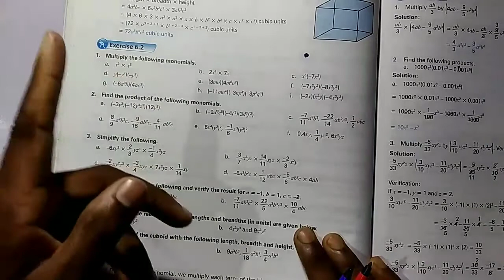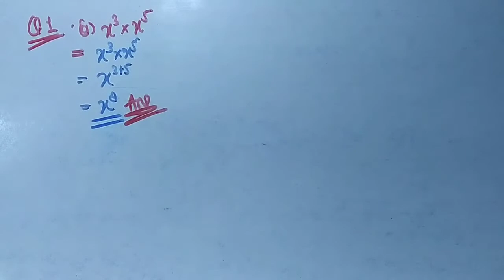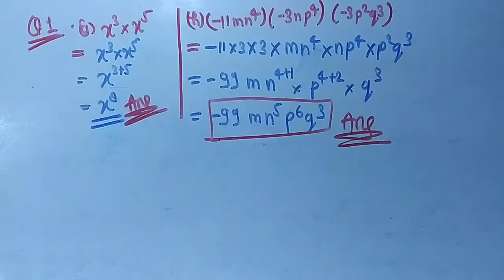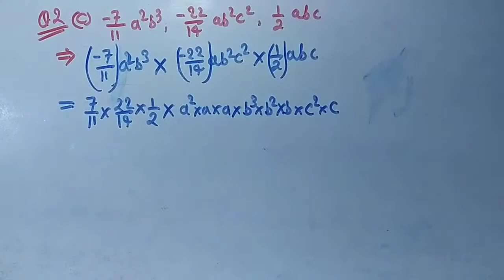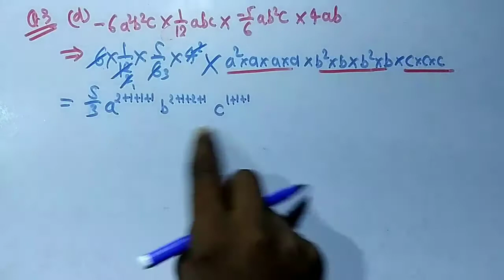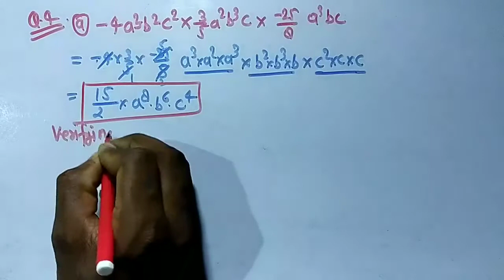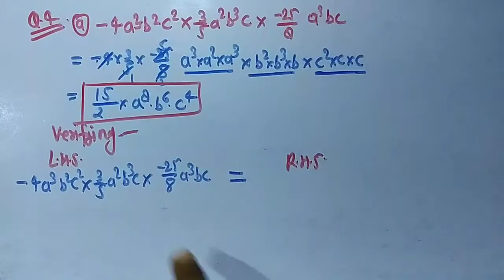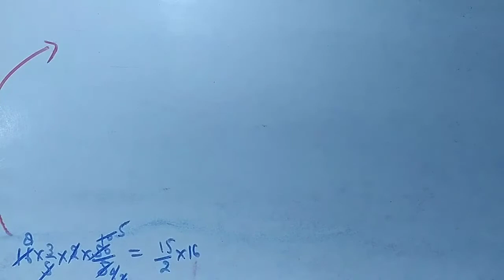Class 8th mathematics Exercise 6.2 All question with solution